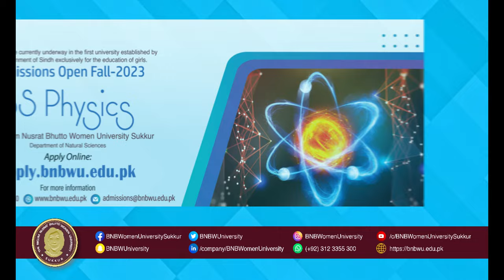BNBWU Admissions Fall 2023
apply now